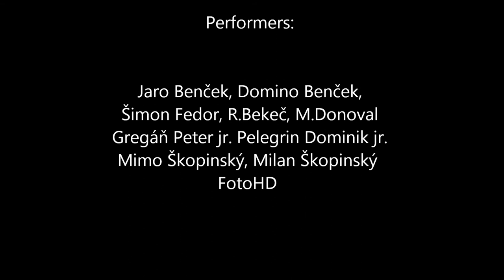One Rally My Win - Milan "MIMO" Škopinský - Rally Sprint Cestice 2013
Následujúce video zachytáva jeden kompletný deň pohladom automobilového pretekára Milana "MIMA" Škopinského. Natáčanie prebiehalo v deň konania preteku PDautosport Rally Sprint- Rally Sprint Cestice.